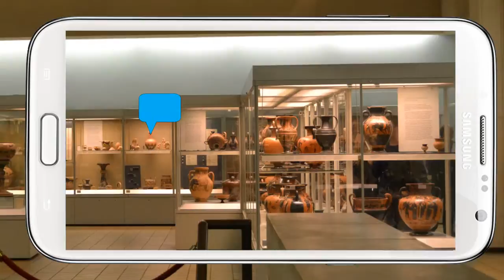Art Scanner Example